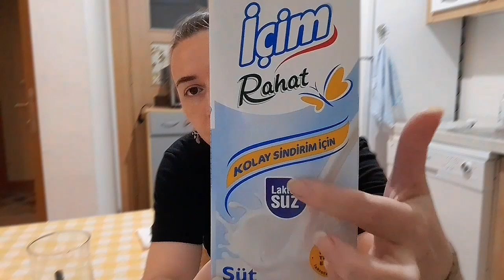რამდენად ხარისხიანი პროდუქტია თურქეთში🤔შევამოწმოთ